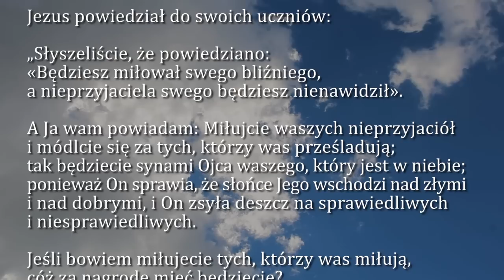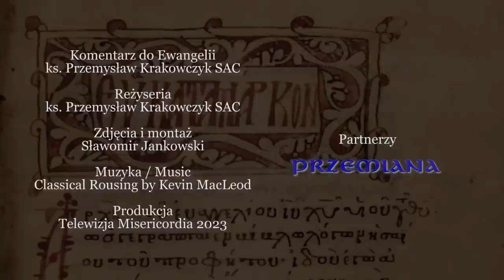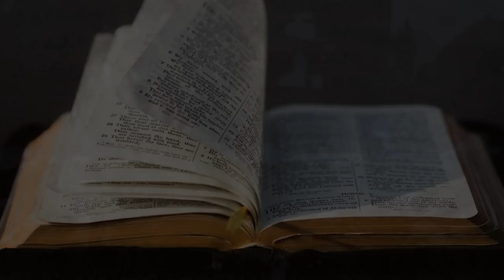Dobra Nowina na dziś | 20 czerwca - Wtorek, XI tyg. zwykłego